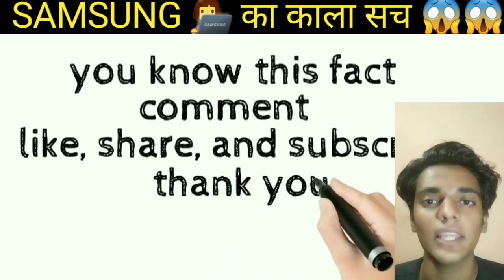SAMSUNG 👩‍💻 का काला सच 😱😱 // a2sir 👍// असली FACT 🇮🇳